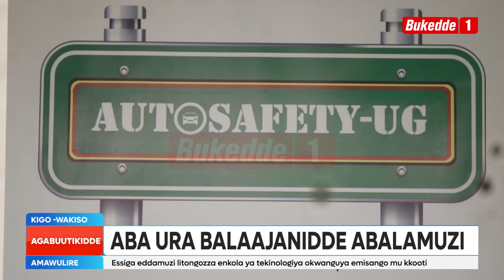Agabuutikidde Emisango egiri mu kkooti gisibye trillion 3. Aba URA balaajanidde abalamuzi.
Abakulembeze mu kitongole ekiwooza  omusolo mu ggwanga ekya URA basisinkanye abalamuzi ba kooti enkulu okulaba nga babyambako okubaga amateeka okusolooza omusolo ku bantu abakolera business ku mitimbagano.Bino bibadde Kigo mu municipaali y'e Ntebe.

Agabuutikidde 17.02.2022